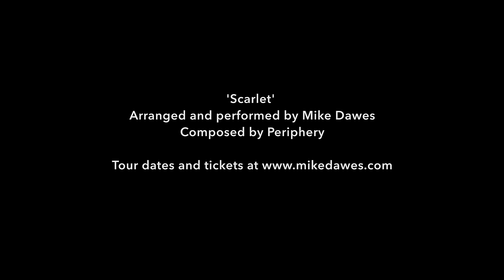Mike Dawes - Scarlet (Periphery) - Solo Guitar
The Mike Dawes USB Master Collection is now on SALE. Guitar lesson gift box w/ 9 HOURS of video lessons and 133 PAGES of fingerstyle guitar TAB

All the sounds you hear on this song are produced by one guitar, played live by one person. There is a small amount of live looping during the 'guitar solo'. Additional effects (Freeze, Octave, Wah, Delay) produced by the guitar pedals on the floor.

"As a lifelong metal fan myself (my first concert was Iron Maiden at the age of 13) I really wanted my next arrangement to highlight the wonderful melodies and textures of a great metal track, arranged for an audience that may initially be put off by the volume and intensity of the original. In covering 'Scarlet', I'm really trying to express the core ingredients of the track, melody and harmony, as with any genre, and that once an individual can get over and accept the intensity of a metal arrangement you can find some of the most beautiful tunes out there. 'Scarlet' is a brilliant example of this and if just one acoustic guitar fan discovers the original, discovers Periphery or discovers metal through this cover, then the arrangement will have been a success." - Mike Dawes

"Mike is an extraordinary talent. He's got a style that is completely unmistakable, and I can't really compare him to anyone else in his genre. The first time I heard his cover of 'Scarlet', I was floored at how unique of a spin he put on the song. It's moody and sombre, which is such a different feel from the Periphery version. But in my opinion, the best kinds of cover songs are the ones that give you a completely different perspective on what was written. Mike has accomplished just that." - Mark Holcomb (Periphery)